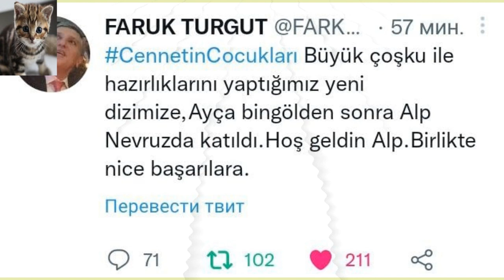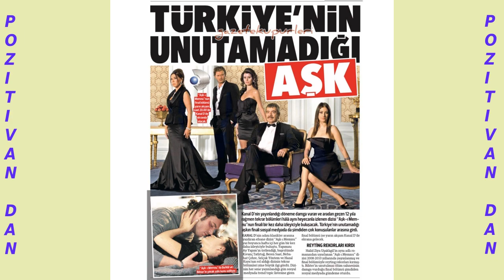Iznenada ukinuli seriju! Neće je biti u drugoj sezoni!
Pogledajte.. Demet i njeno veče kane. Odgođena svadba! Promjenjen dan emitovanja serije! Ukinuta serija Aziz! Zračak sunca počinje uskoro. Snimaju se jesenje serije..ko je sve dobio projekte...i još mnogo toga...pogledajte!